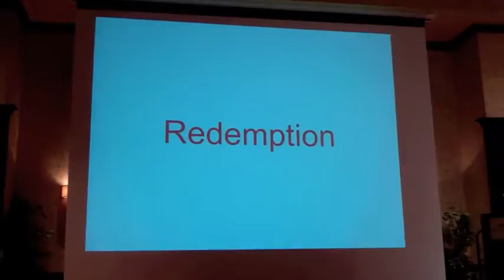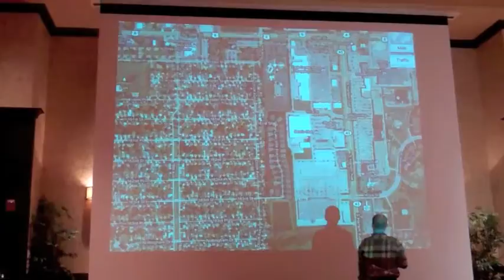6. The Righteous Path - Redemption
Steve shares the story of a community whose eyes were opened to the promise of the Righteous Path. Excerpted from the presentation "Building the Righteous Path" - Steve Buchtel, Trails for Illinois at the Central Illinois Bike Summit, Normal, Illinois.